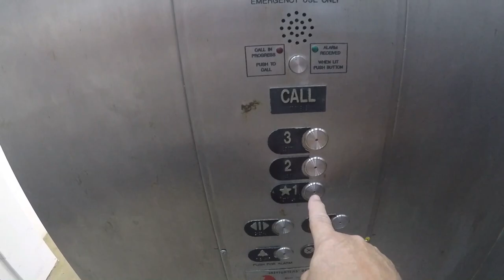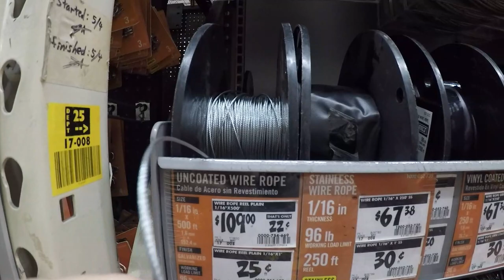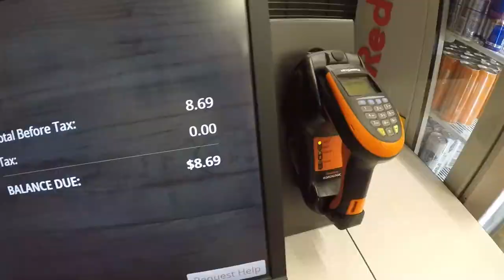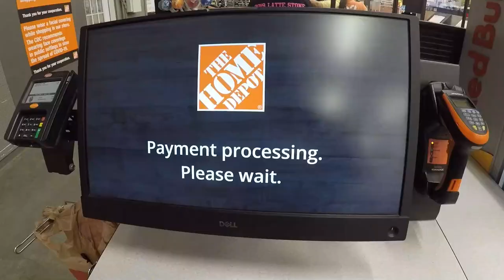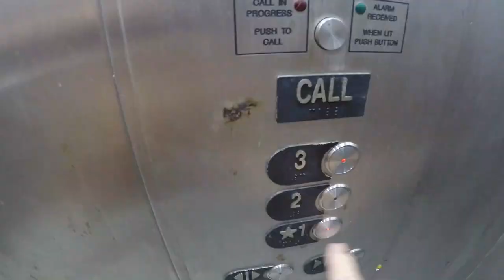This is Awkward! Am I Doing Talking Head Videos? | Ep 131